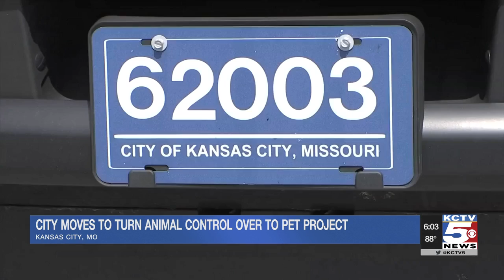City council votes to let KC Pet Project take over animal control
A big change is taking place in the way Kansas City, Missouri handles stray animals.